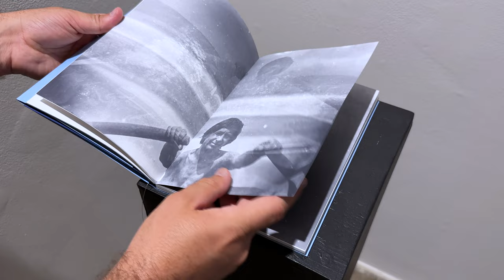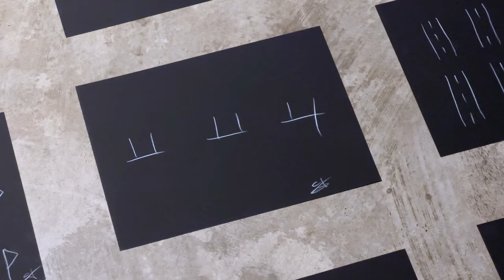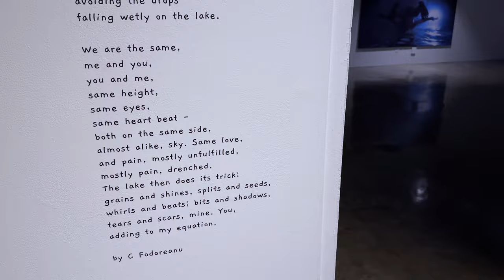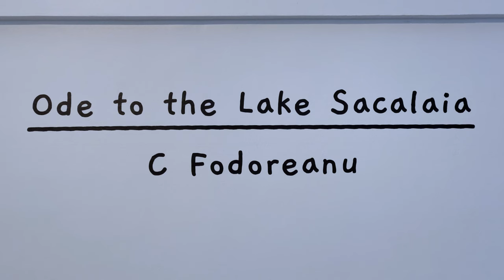Ode to the Lake Sacalaia / C Fodoreanu at Ronald H. Silverman Fine Arts Gallery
Ode to the Lake Sacalaia
Solo Exhibition by C Fodoreanu
Curated by Mika Cho
Ronald H. Silverman Fine Arts Gallery at Cal State LA, Los Angeles, CA

Welcome to another LA Art Documents' video dedicated to the Contemporary Art Exhibitions, this time we are taking you to Cal State LA at Ronald H. Silverman Fine Arts Gallery to the solo exhibition by San Diego-based artist C Fodoreanu, curated by Mika Cho.

Ode to the Lake Sacalaia — The deepest freshwater lake in Transylvania inspired this Exhibition, Lake Sacalaia, a place steeped in legend and folklore, known as the Loch Ness of Transylvania. Legend has it that the lake formed when a salt mine under a small Roman village caved in about two thousand years ago, leading to the village’s flooding. When the water is clear, it is said, one can still see the spires of the basilica, the highest point of the submerged village. Over the years, many divers have tried reaching the basilica, but some, heartbreakingly, have not reemerged.

C Fodoreanu spent his childhood summers in a rowboat on this lake, looking down in hopes of catching a glimpse of the submerged basilica. Ode to the Lake Sacalaia is his remembrance of this place, its mysteries, and its role in his journey toward identity, from the lake’s surface to its inner depths, from the tension of self-discovery and identity to the in-between states of one’s self-awareness. C invites audiences to take part in this visual exploration paying homage to a younger self searching for faith and ideals and reconnecting to what holds one true to himself. His work pursues poetry of light and explores the human body as a metaphor for how humans relate to the surrounding nature, intimacy, personal boundaries, play, fragility of life, the fleetingness of time, faith, and divine intervention. As a physician who studied philosophy and art, he developed an intimate knowledge of the human anatomy and psyche and a keen psycho-social acumen. This affords him a unique position as an artist to relate, transcend, and personalize his understanding of humans and human nature into layered visual works.